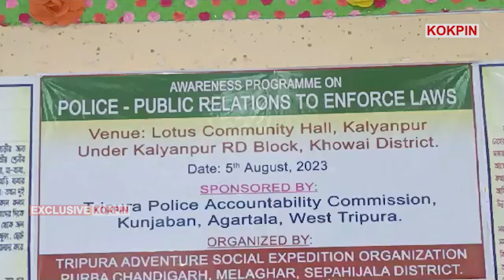Police tei Lukurokni Bisingo Halok Kaham Tubunani Saktharmung Pandao Manjakha Montri Bikash Debbarma